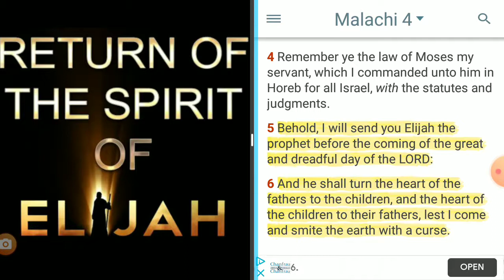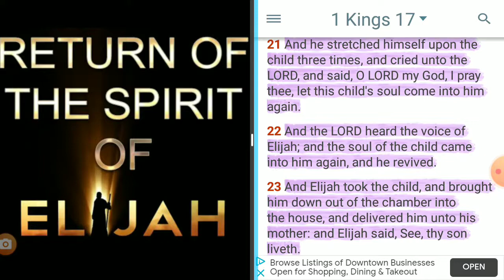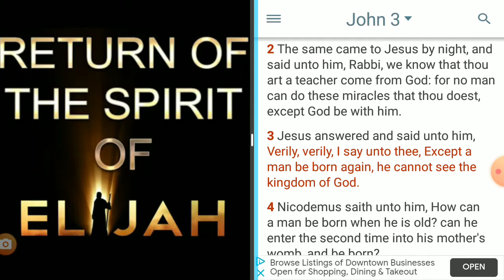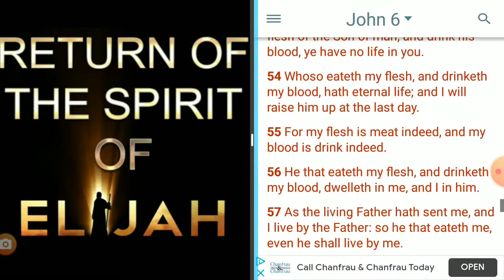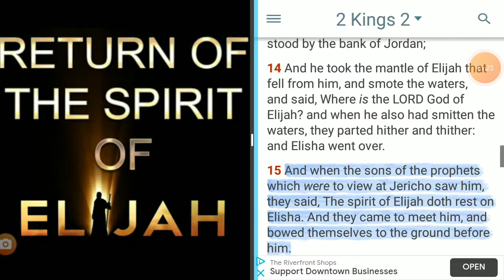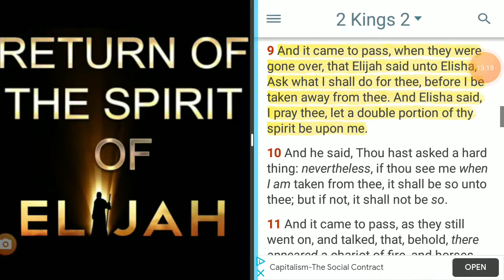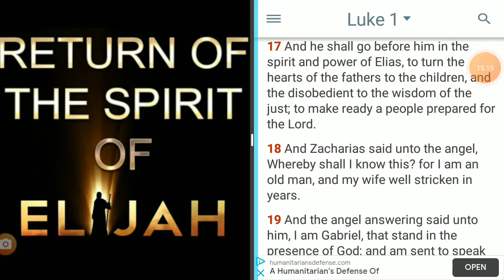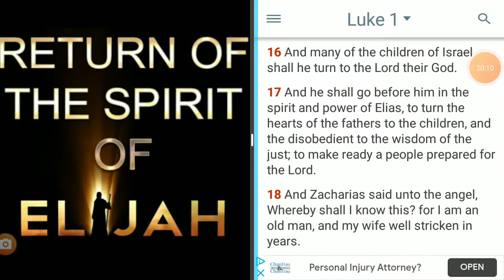GMS, IUIC, HOI, SICARII-THE SPIRIT OF ELIJAH RESTED ON ELISHA